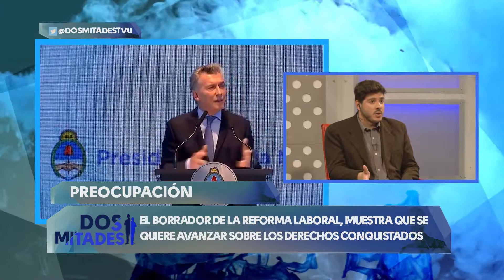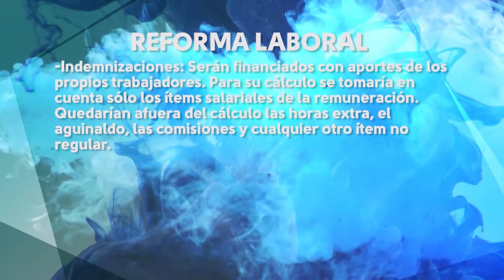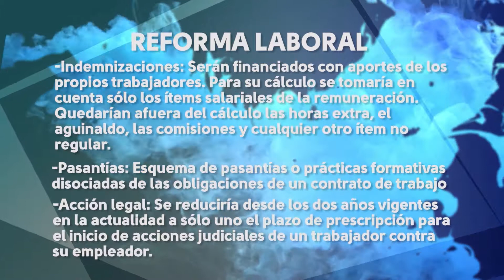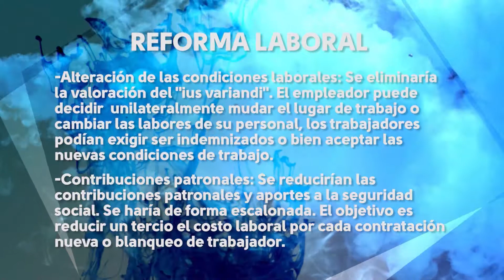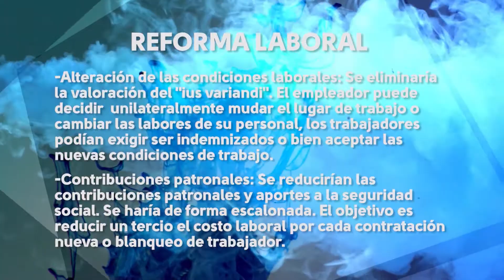Dos Mitades | Entrevista a Gastón Valente sobre reforma laboral.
El Presidente anunció que intentarán modificar las relaciones de trabajo. El borrador de la reforma muestra el avance sobre los derechos conquistados por los trabajadores.